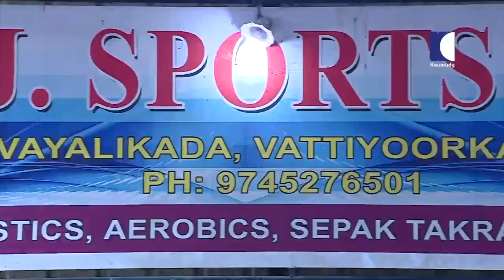സ്പോർട്സ് ക്ലബ്ബിലെ ദേശീയതല ജേതാക്കളായ താരങ്ങൾക്കൊപ്പം | Dhanya Mary Varghese & John Jacob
Dhanya Mary Varghese is an Indian actress known for her performances in Malayalam cinema. She is also a model, dancer and a live performer. She played the titular character of Seetha in Seetha Kalyanam.

Known for his work in the Malayalam film industry, John Jacob, an actor, made his debut with the romantic drama Dolls, co-starring Parvathy Nair and Sruthi Nair, in 2013. The same year, he had another released lined up titled 3G Third Generation opposite Vidhya Unni. Among his other acting credits are the 2015 romantic thriller Monsoon, the 2016 horror movie Ghost Villa, and the 2018 crime drama thriller 21 Diamonds.

Ever wonder what a day in the life of a celebrity is like?  How do they spend their days away from the spotlight? Do they have quality family time? Do they catch up on a good book, take a nap, chill with friends, go shopping?  Is it glamorous and exciting?

‘Day With A Star Season 5’ takes us behind the scenes to relive a day with a celebrity.

Get to know the A-Listers in their comfort zones. Watch them as they go about their routines. Catch a glimpse of the real persona behind the star.